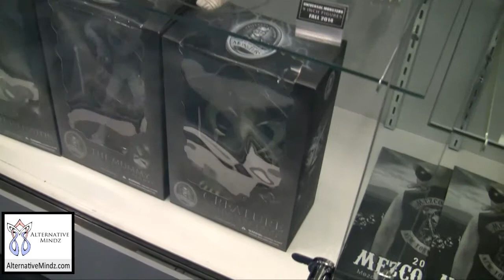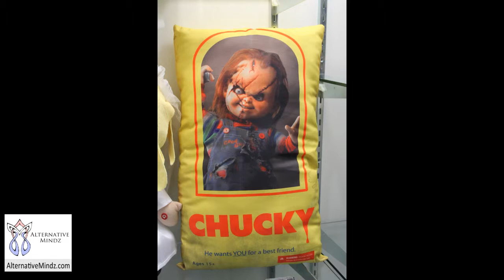Toy Fair 2014: Mezco Booth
Toy Fair 2014: Mezco Toys

All music in my YouTube videos are composed by using (guitars,keyboards, mandolins,bass,electric drum kits)

(Original composition created with the help of Sony Acid link to Sonyapos;s agreement